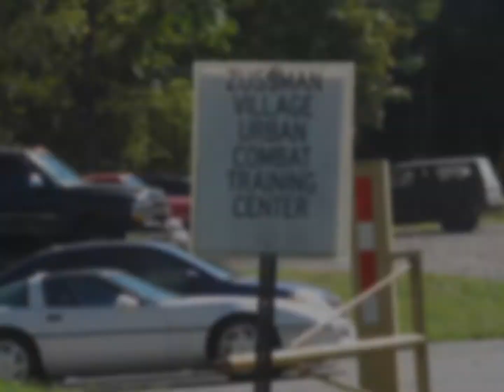Operation Irene XI - Stingray Cam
Footage from "LT Stingray's" helmet cam, combined with clips from "Short's" helmet cam from the Operation Lion Claws Military Simulation Series, Operation Irene XI held at Zussman Urban Training Center, Fort Knox, Kentucky.  This year was the 20th Anniversary tribute to the Rangers who lost their lives in the Battle of Mogadishu in Somalia.

RedHorse Unit is an Airsoft Team located in the Chicagoland area. We engage in milsim events as a sport and hobby, and are a member team of the Chicago Airsoft Association.  For more info about our team, check us out